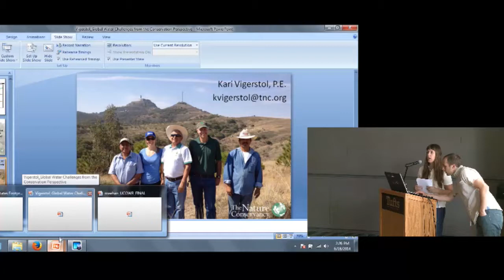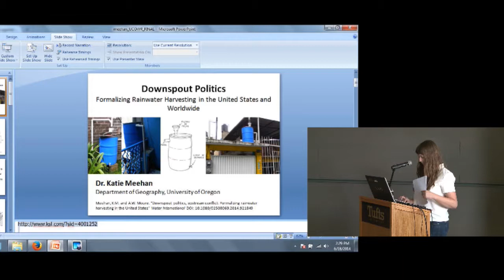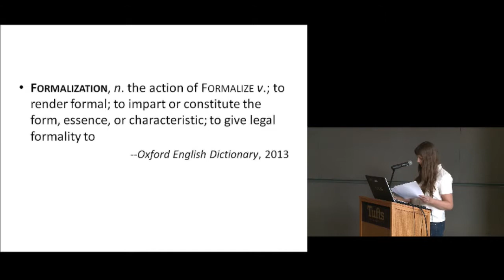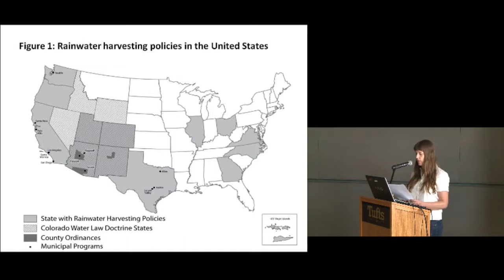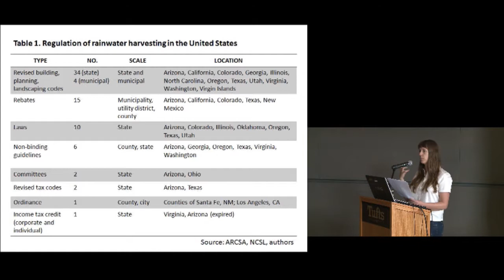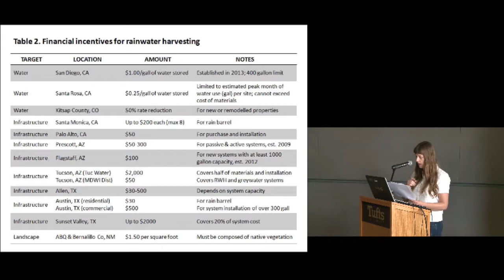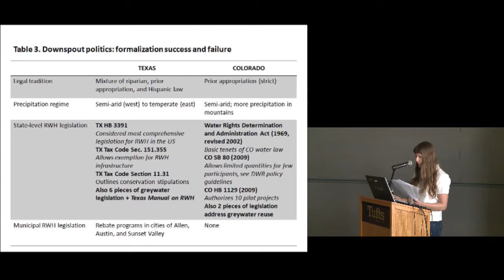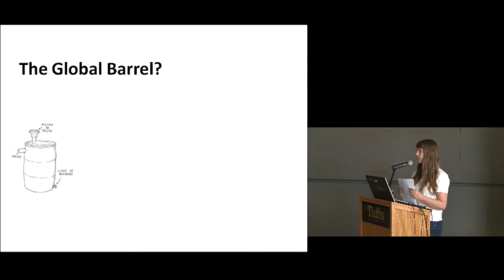Downspout Politics: Formalizing Rainwater Harvesting in the U.S. and Worldwide by Katie Meehan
Katie Meehan of the University of Oregon presented this talk at the 2014 UCOWR/NIWR/CUAHSI Annual Conference "Water Systems, Science, and Society under Global Change" at Tufts University on June 18, 2014. This talk was part of the Massachusetts Water Resources Research Center's organized track on "Advancing agricultural security and resilience under nonstationarity and uncertainty: evolving roles of blue, green and grey water."